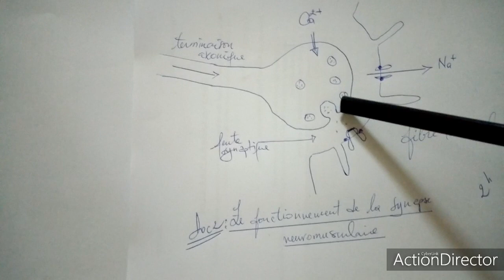Comment fonctionne une synapse neuromusculaire ou plaque motrice ?